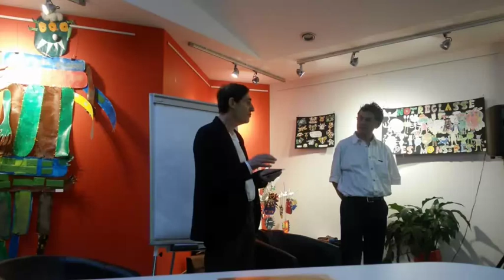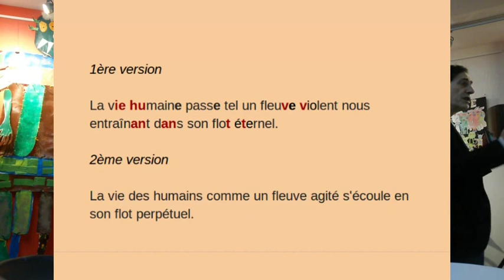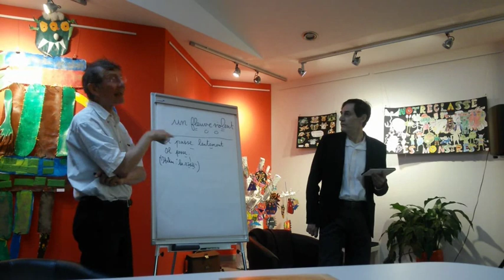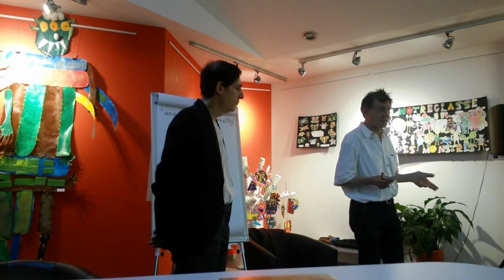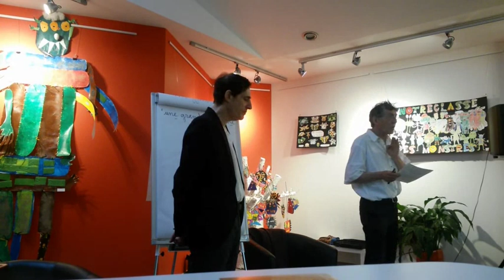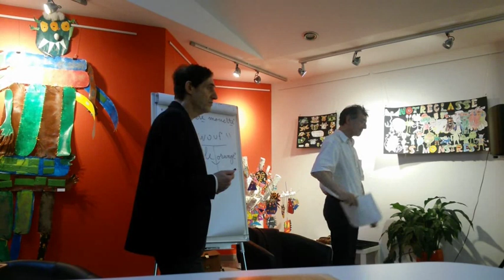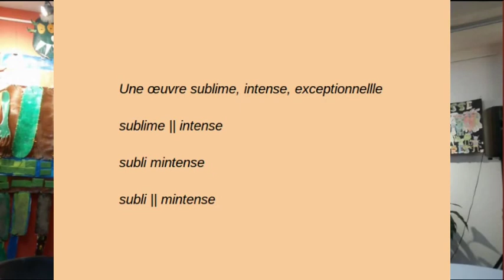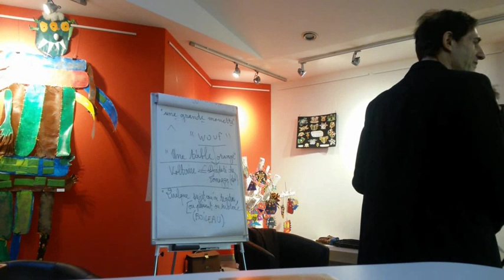débat français écrit, oral réforme orthographe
Versions précédenteS de la vidéo: 72 visionnements

Débat animé par Georges Giraud, professeur de Lettres Classiques & Claude Fernandez, auteur-déclamateur à la librairie Les Volcans Clermont-Ferrand

Les intervenants de ce débat voudront bien nous excuser d'avoir écourté leurs interventions, nous avons nous-mêmes écourté les nôtres.

 À partir d'exemples historiques et d'exemples concrets de la vie courante actuelle, Georges Giraud, professeur de Lettres Classiques, présente les difficultés posées par le hiatus entre oral et écrit. Claude Fernandez, en tant qu'auteur-déclamateur, explique comment il peut négocier l'oralité en prose et poésie, relativement à la notion d'euphonie. Un débat animé révélant la multiplicité des approches et la difficulté de les concilier.

ADDENDUM, ERRATA
-20:42 Le "e" post-accentuel en fin de syntagme avant pause peut être plus ou moins prononcé, mais il l‘est très faiblement ou peut laisser la place à un son proche d’un chuchotement et indéterminé selon les consonnes, par exemple s (sifflement). Ce “e” potentiel peut être préférentiellement prononcé de manière un peu plus nette dans le cas de la poésie en fin de vers pour les rimes féminines, signant la différence orale avec les rimes masculines. Il est possible que la prononciation des e télo-syntagmatiques ait varié depuis le 18e siècle. Concernant Voltaire, voir la note suivante.

13:20 Quoique la description du "e" par Voltaire, puisse correspondre au "e" post-accentuel terminal asthéno-tonique avant pause, il n’est pas certain que Voltaire l’ait distingué du e intra-syntagmatique.